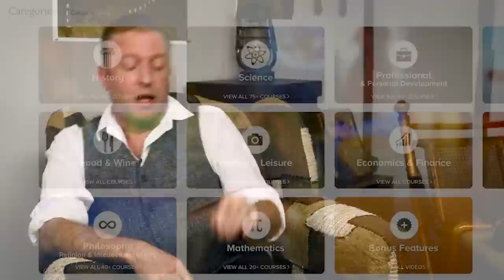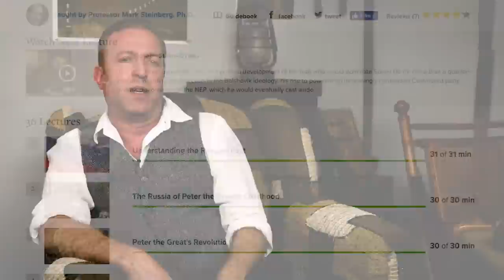Ottoman Soldiers in Europe - Naval Tactics - Officer PoWs I OUT OF THE TRENCHES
Another exciting episode of Out Of The Trenches featuring naval tactics, the treatment of officers as prisoners of war and two questions related to the Ottoman Empire.

The Team responsible for THE GREAT WAR is even bigger:

- CREDITS -
Presented by : Indiana Neidell
Written by: Indiana Neidell
Director: Toni Steller & Florian Wittig
Director of Photography: Toni Steller
Sound: Toni Steller
Editing: Julian Zahn
Motion Design: Philipp Appelt
Research by: Indiana Neidell
Fact checking: Markus Linke

Author: Indiana Neidell
Visual Concept: Astrid Deinhard-Olsson & David van Stephold
Executive Producer: Spartacus Olsson
Producer: Toni Steller & Florian Wittig
Social Media Manager: Florian Wittig